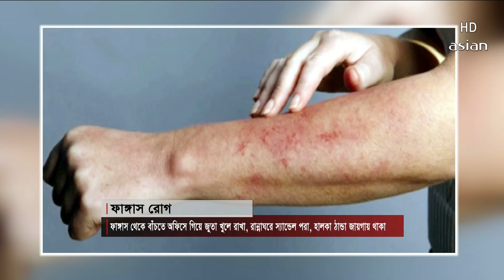Daily News Bulletin | 9:30 PM | 12 August 2024 | Asian News